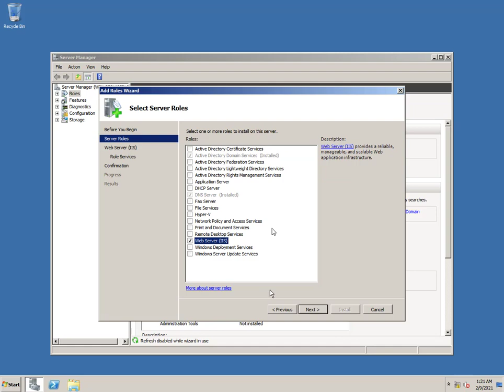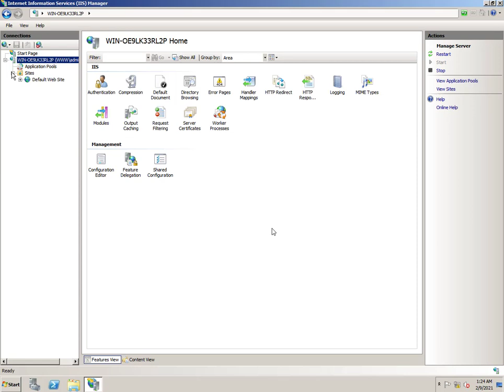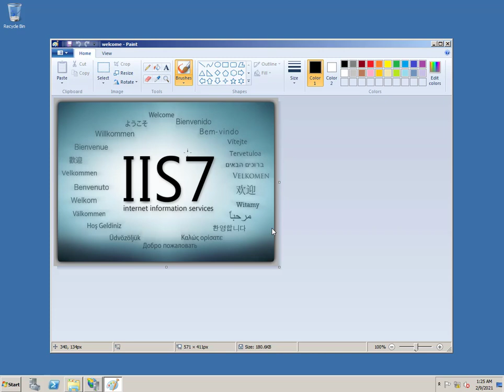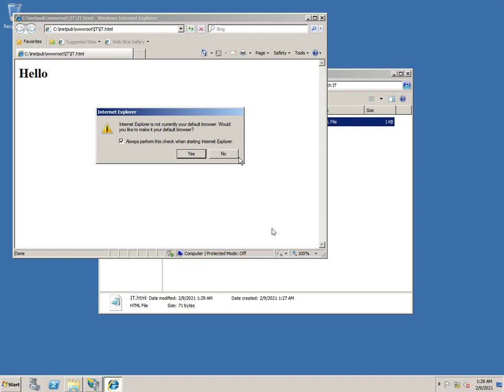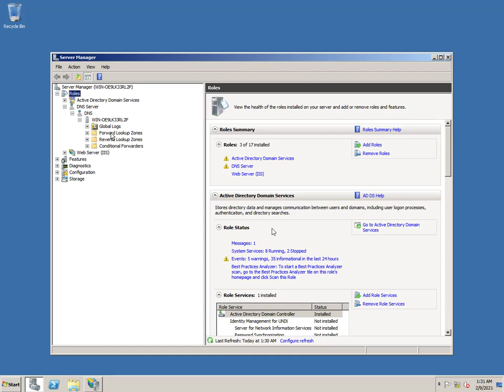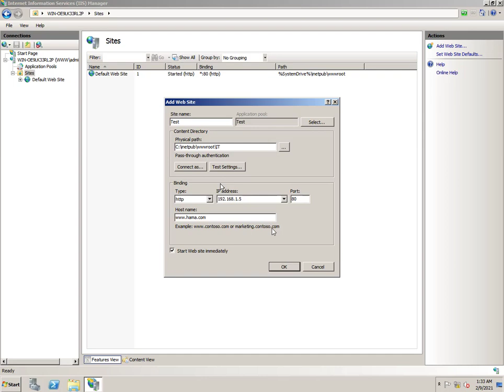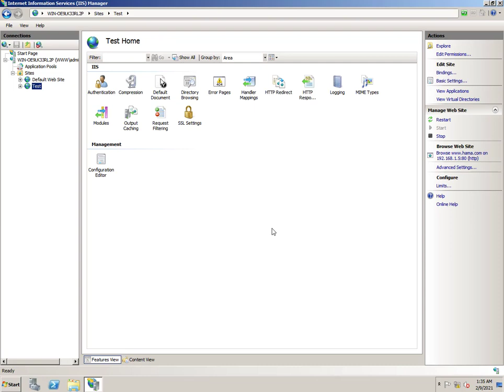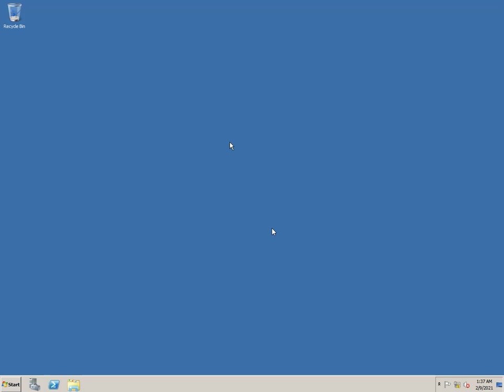Web Server (IIS)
هاوڕێیان ببورن بۆ ئەوەی کە دەنگم کزە ، شوێنەکەم بەکەڵک نە ئەهات ئەگەر هەر تێبینیەک یان کێشەیەکتان هەبوو پێم بڵێن بەسەر چاو